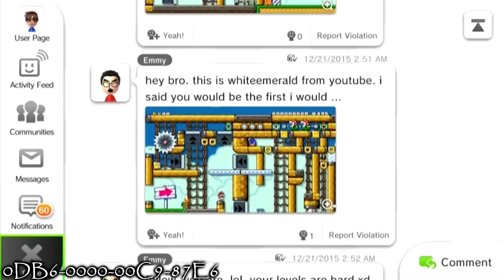Awesome Mario Maker Level [71]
One-screen puzzle.  25 minutes.  Something about this just doesn't seem right.  It's a slow burn.  The tension builds slowly until finally ... well, spoilers.

0DB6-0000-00C9-87E6 - Thom's One-Screen Puzzle Dlx #1